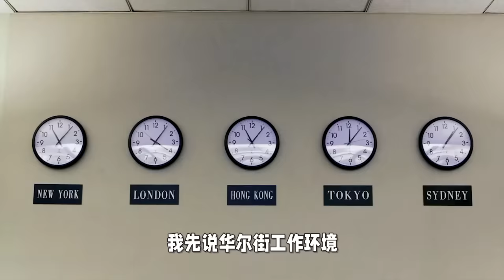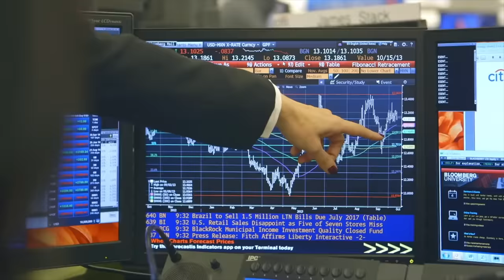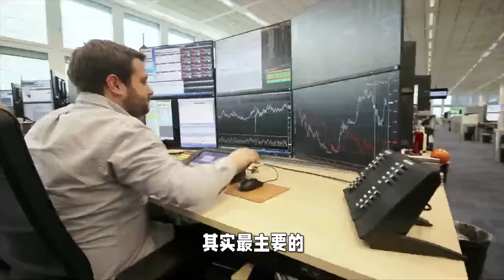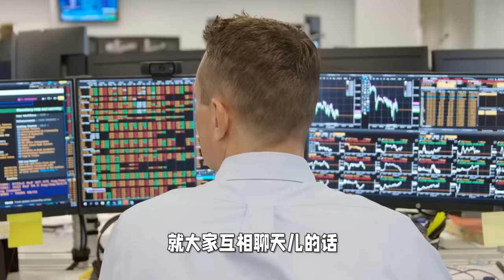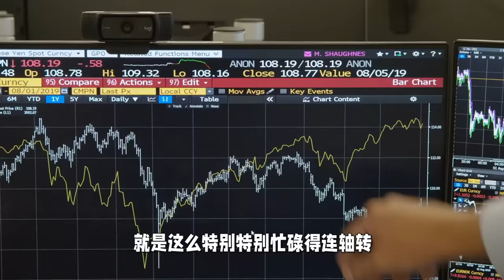华尔街投行JPMorgan工作是一种什么样的体验 ｜200K粉丝回馈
热烈庆祝YouTube达到20万粉丝！！！谢谢小伙伴们的支持和喜爱~ 今天小Lin跟大家聊聊在摩根大通JPMorgan工作的体验，跟大家一起分享和感受华尔街投行的生活 ^_^
我的创业公司：Offer帮 - 求职学习平台

联系我们
【合作】

【加入我们】
小Lin团队希望能找到喜爱我们频道的有识之士。